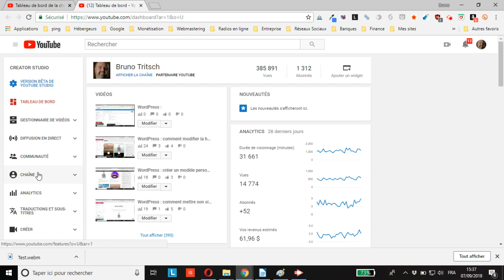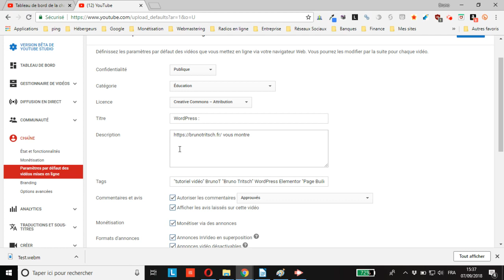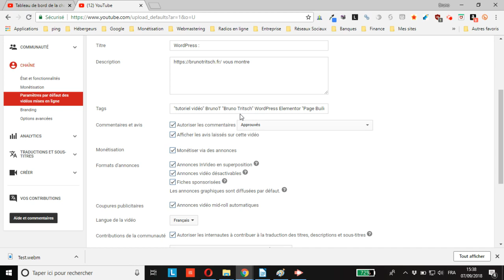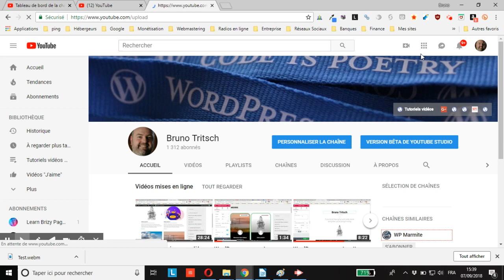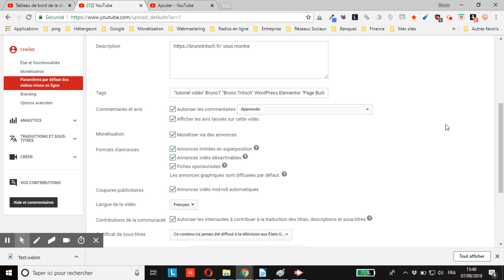YouTube : comment définir les paramètres par défaut des vidéos que vous mettez en ligne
vous montre comment définir les paramètres par défaut des vidéos que vous mettez en ligne sur YouTube pour gagner du temps et ne pas avoir à sans cesse refaire ces tâches rébarbatives.